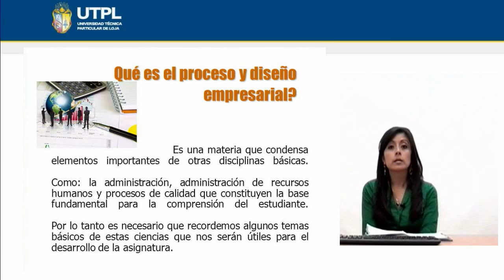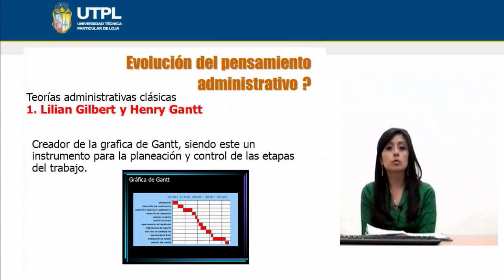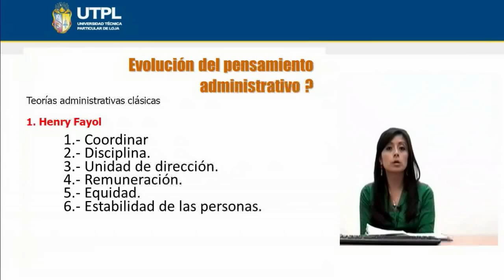UTPL EVOLUCION DEL PENSAMIENTO ADMINISTRATIVO [PROC. Y DISEÑO EMP.] [ASIST. GERENCIAL Y R. PUBLICAS]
Procesos y Diseño Empresarial
Tema: Evolución del Pensamiento Administrativo
Ponente: Mgs. Karla Tapia Carreño